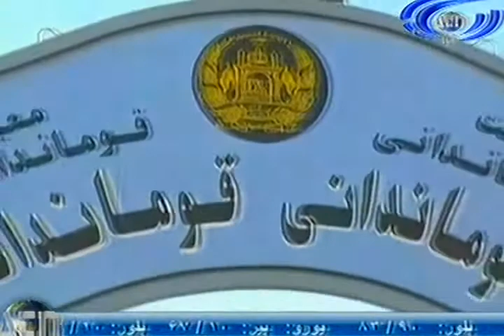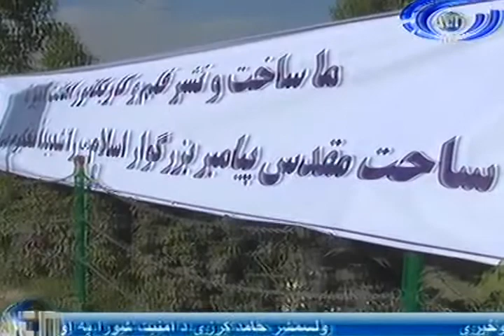Ariana News 23 September 2012 Part Two - PASHTO